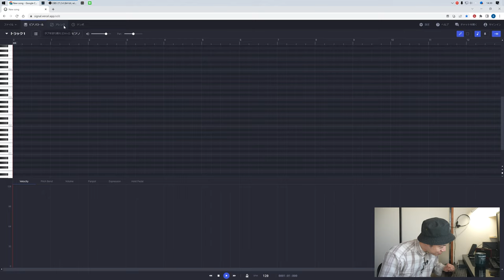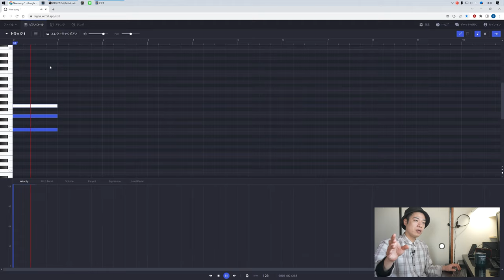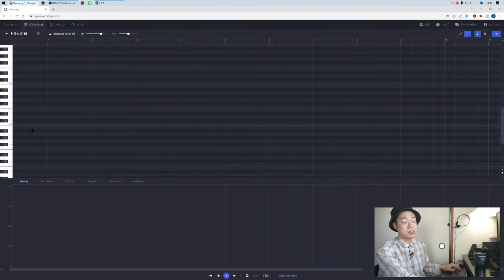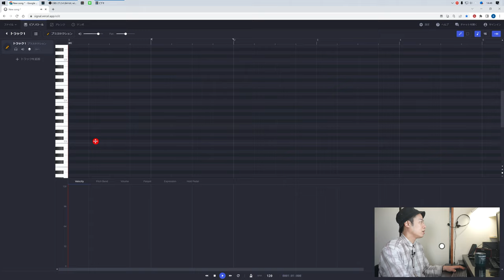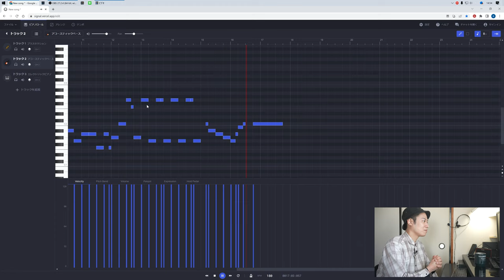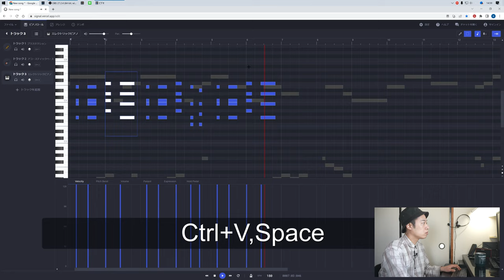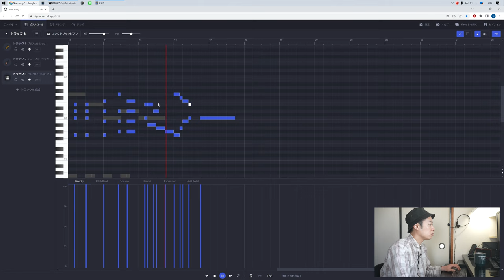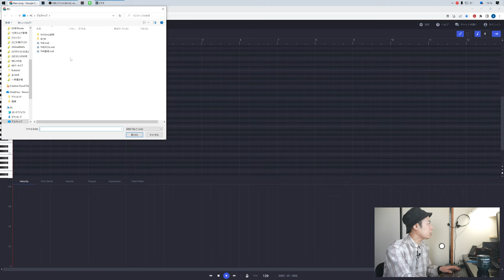【無料＆超お手軽】Signal Vercelのご紹介・ブラウザで使える無料の打ち込みサービスがマジですげぇ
「打ち込みをやってみたいけれども難しそう・・・。」
「ソフトとかインストールとか、パソコンってよくわかんない！！」
「サクッと楽しく遊べる打ち込みソフトってないのかな？？」

そんな方にピッタリのWEBアプリを発見したしました！！その名もSignal Vercelでございます！！ブラウザで下記URLを開くだけで本当に【今すぐ】打ち込みを始められるという超画期的アプリ！！これはマジで一度触らないと損ですよ。。。。！！是非お試しくださいませ！！